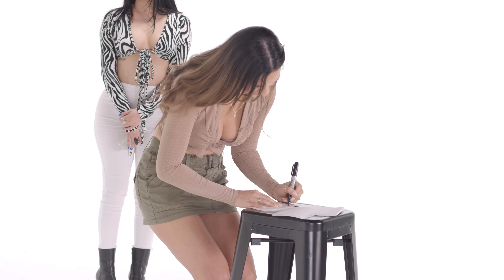9 Girls Choose His Perfect Match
I got 9 women to date my friend Hunter March and have them choose between themselves who ends up with HUNTER!

Video was inspired by Jubilee!

Hunter March
MY EX ROASTS ME! TALKING FIRST DATES // Friends Without Bens // Podcast